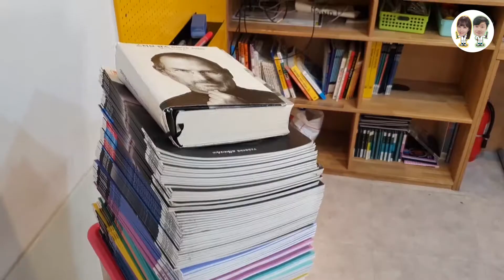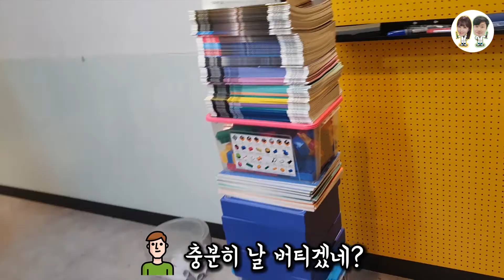종이의 이미지 변신! 사람 몸무게를 버틴다고?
굉장히 잘 구겨지고, 찢어지는 약한 이미지의 종이!
종이가 사실은 강하다는 것을 보여주기 위해 실험을 해봤습니다!

준비물은 우리가 평소에 가장 많이 사용하는 A4용지!

이 A4용지를 돌돌 말아서 어느 정도의 무게를 버틸 수 있을지 실험해보았습니다.

5장, 12장, 20장까지!!

과연 우리들의 몸무게를 버틸 수 있는 종이의 개수는 어느 정도일까요??

종이가 무거운 물건을 버틸 수 있는 과학 원리에 대해서도 알아봐요!!